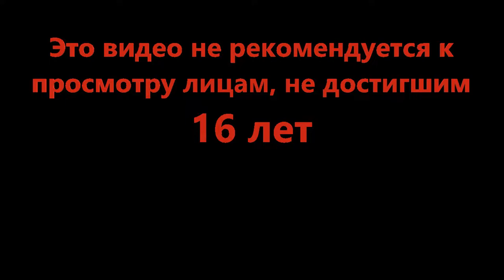В подворотне вас ждёт... - Survive the Night [UPDATE] (Roblox)